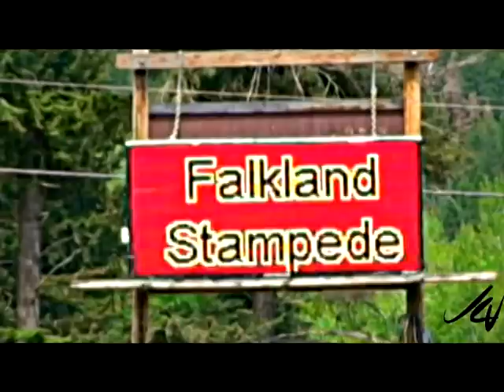91 st Falkland Stampede May 2009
Running for three days each May long weekend, the Falkland Stampede is highly recommended.  There are bigger rodeos, but for a true taste of the 'West' and seeing rodeo action up close - Falkland is hard to beat.  You can mingle with the cowboys. get close to the live stock for a closer look, the smell of BBQ makes you hunger for a cheese burger or buffalo burger. Plenty of camping is just across the highway and lots of on-site parking. We enjoy this Stampede each year, it just keeps getting better.